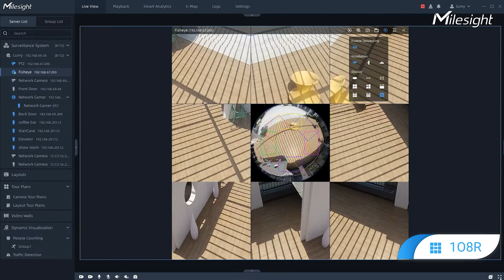Key Features of Milesight VMS Enterprise - Fisheye Dewarping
Milesight VMS Enterprise provides high compatibility with third-party cameras, also for the Fisheye Camera. It is supported for dewarping on both Live View and Playback interface, which greatly enhances the usability.

Watch the video and you will experience that fisheye dewarping will never be a problem ever!